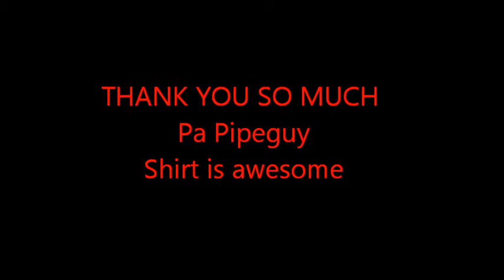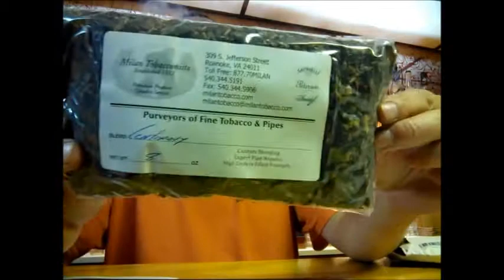Box opening from Pa Pipeguy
Couple box openings